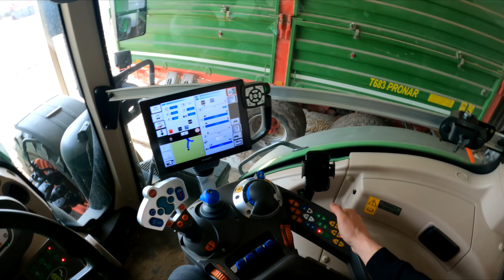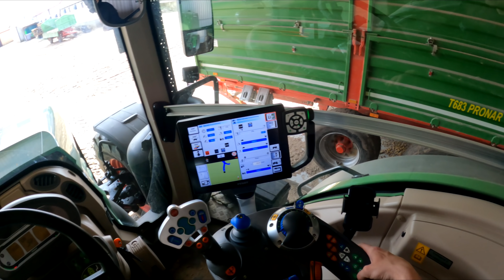Kreda na nowe pola! Ile hektarów doszło na ostatnią chwilę?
Witajcie! Dzisiaj ruszymy na nowe pola, które powiększa nasz areał na ten sezon o 13ha.